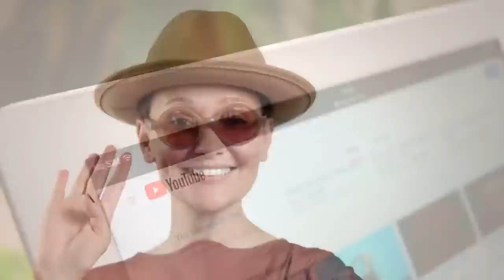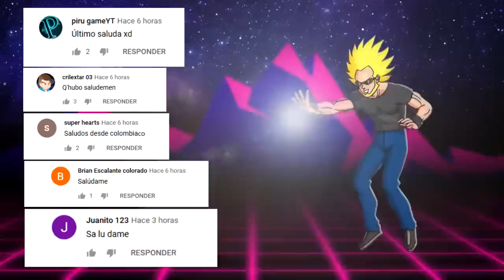Las 7 Despedidas Mas Tristes en Caricaturas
Top las 7 despedidas más emotivas en series animadas

Despedida de Steve
Arbok y Weezing
Hunter hunter
Sonic y sus amigos
Despedida de los Dragones
Despedida del profesor X
Boo